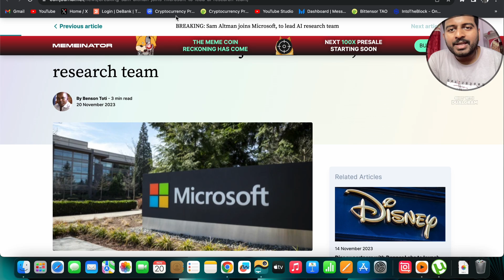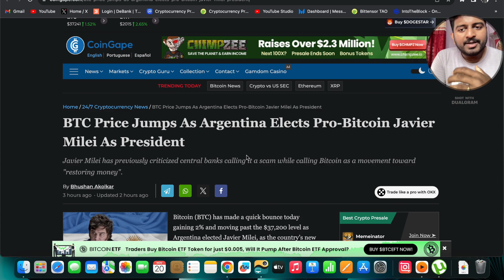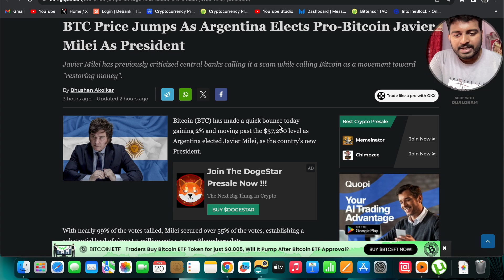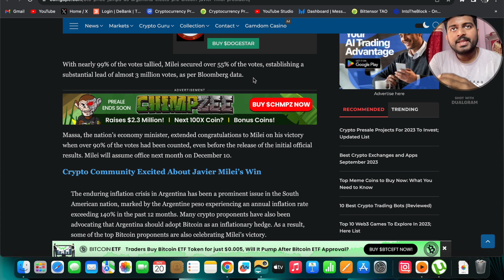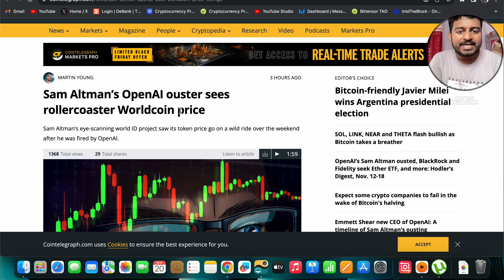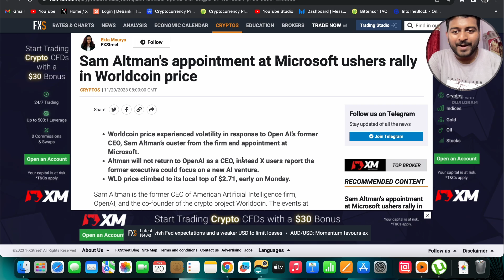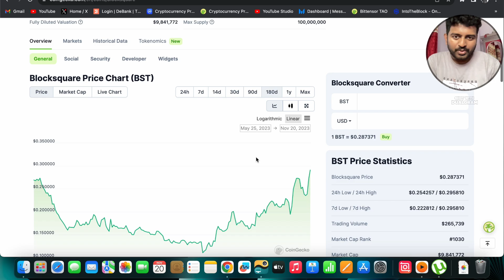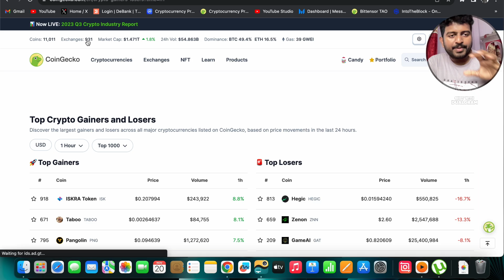Bitcoin Legal Tender In Argentina?Crypto news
bitcoinbitcoin btc pricebitcoin analysisbitcoin crashbitcoin chart todaybitcoin drop todaybitcoin elliott wave countbitcoin elliott wave analysisbitcoin newsbitcoin livebitcoin predictionbitcoin news todaybitcoin price analysisbitcoin price predictionbitcoin technical analysisbitcoin price todaybitcoin technical analysis todaybitcoin tradingbitcoin todaybtc predictionbtc newsbtc technical analysis

Kucoin Link :-

Gate.Io Link :-

My refer code is 175565 SunCrypto Download From Play Store. The download link is given bellow. My refer code is 175565 SunCrypto Download From Play Store. The download link is given bellow.